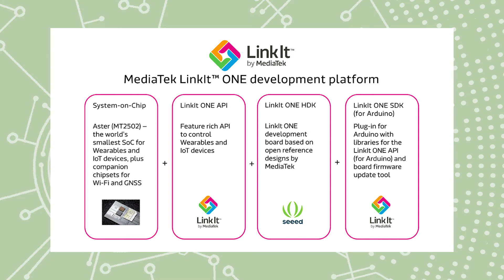MediaTek Labs - Tinitell Developer Demo at MediaTekLEF 2015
Hear from Tinitell CEO Mats Horn, about how they used the MediaTek MT2502 to create their one button, wrist band communication device for kids. With the help of MediaTek Labs Partner Connect programme, Tinitell was able to take the product from prototype to commercial production.